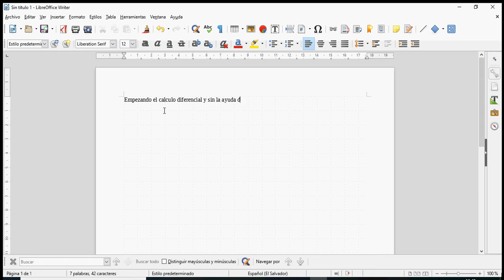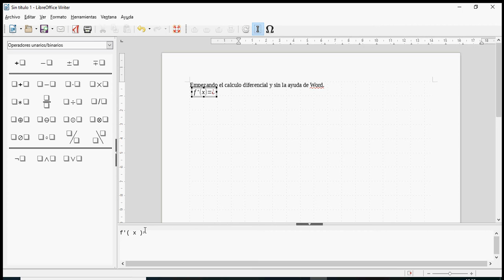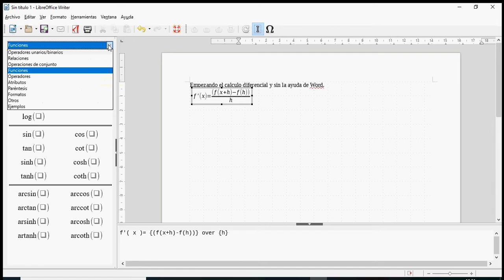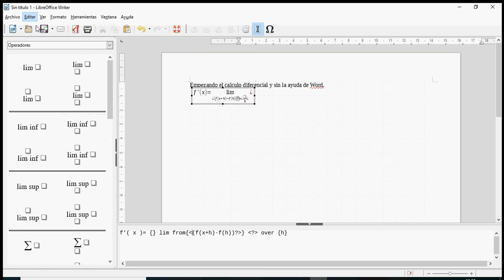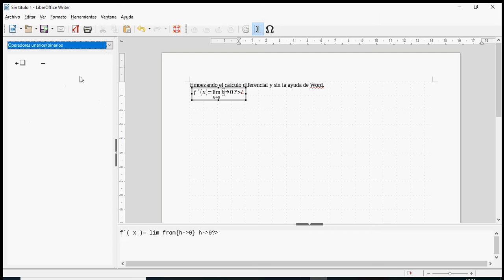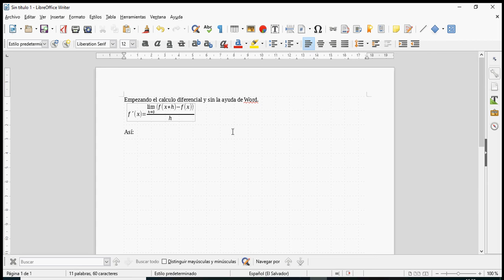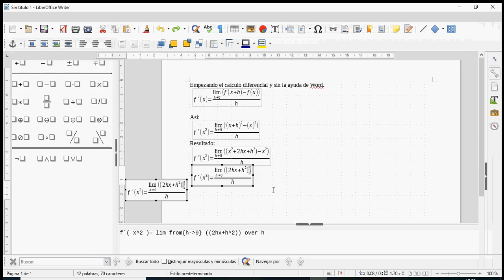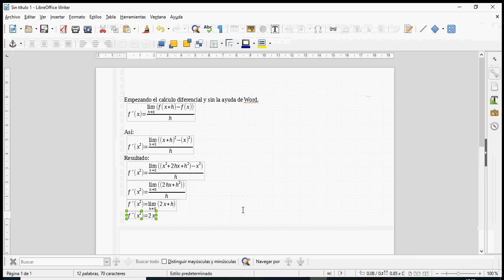calculo1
Primer vídeo de calculo diferencial